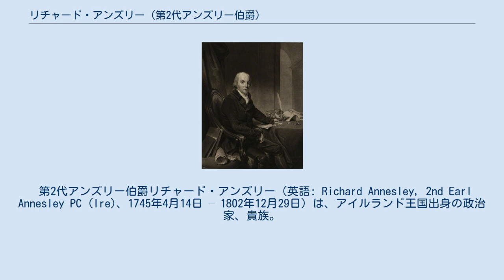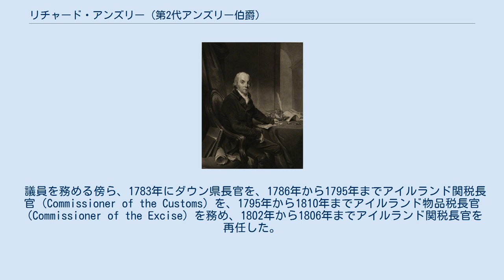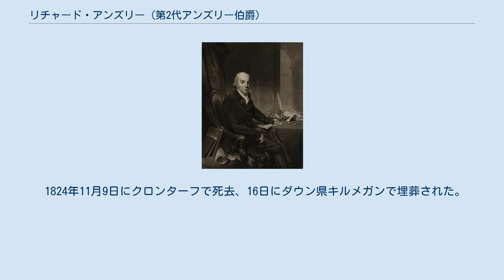リチャード・アンズリー (第2代アンズリー伯爵)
チャールズ・ターナーによるメゾチント、1806年出版。
 第2代アンズリー伯爵リチャード・アンズリー（英語: Richard Annesley, 2nd Earl Annesley PC (Ire)、1745年4月14日 – 1802年12月29日）は、アイルランド王国出身の政治家、貴族。
 初代グレローリー子爵ウィリアム・アンズリーとアン・ベレスフォード（Anne Beresford、1770年5月12日没、初代ティロン伯爵マーカス・ベレスフォードの娘）の息子として、1745年4月14日に生まれた。
1770年にダブリンで法廷弁護士の資格を取得した。
 1776年から1783年までコルレイン選挙区の、1783年から1790年までセント・カニス選挙区の、1790年から1797年までニュータウナーズ選挙区の代表としてアイルランド庶民院議員を務めた。
1797年の選挙ではブレッシントン選挙区とフォア選挙区の両方で当選し、ブレッシントン選挙区の代表として議員を務めることを選択した。
1800年にクロハー選挙区とミドルトン選挙区の両方で当選したが、後にミドルトン選挙区での当選無効が宣言された。
さらに同年にアルスター復帰不動産管理官（Escheator of Ulster）に任命される形で議員を辞任した。
 議員を務める傍ら、1783年にダウン県長官を、1786年から1795年までアイルランド関税長官（Commissioner of the Customs）を、1795年から1810年までアイルランド物品税長官（Commissioner of the Excise）を務め、1802年から1806年までアイルランド関税長官を再任した。
また、1798年にアイルランド枢密院の枢密顧問官に任命された。
 1802年12月19日に兄にあたる初代アンズリー伯爵フランシス・チャールズ・アンズリーが死去すると、アンズリー伯爵位を継承した。
 1824年11月9日にクロンターフで死去、16日にダウン県キルメガンで埋葬された。
息子ウィリアム・リチャードが爵位を継承した。
 1771年9月25日、アン・ランバート（Anne Lambert、1752年 – 1822年6月30日、ロバート・ランバートの娘）と結婚、4男をもうけた。